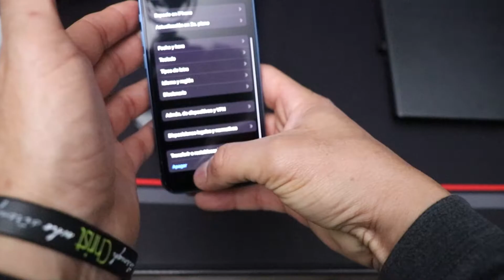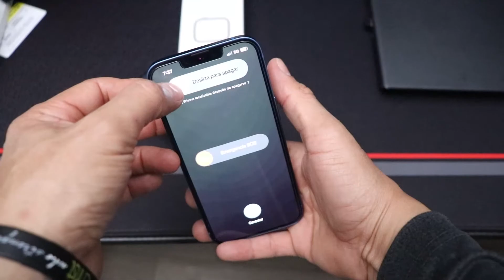Como Apagar un Iphone 13 Iphone 13 Pro Iphone 13 Pro Max?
En este Video les Muestro las 2 formas de apagar los nuevos Iphone 13 Iphone 13 pro y el Iphone 13 Pro Max